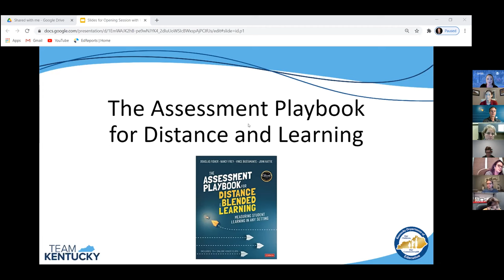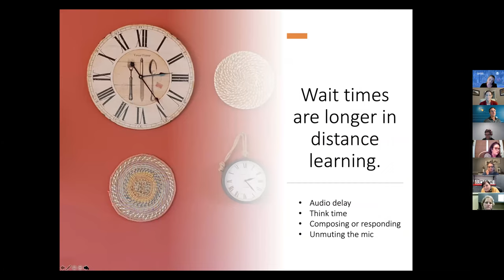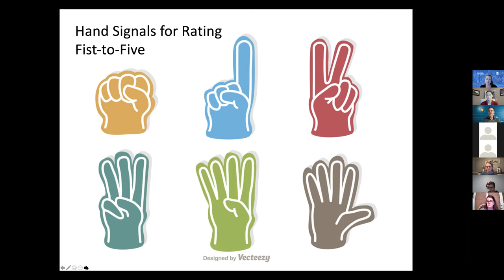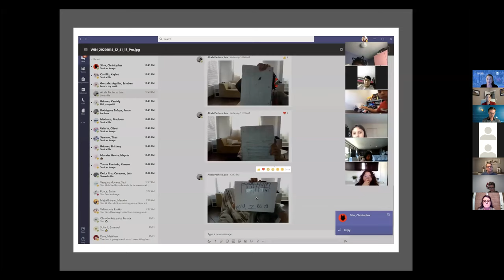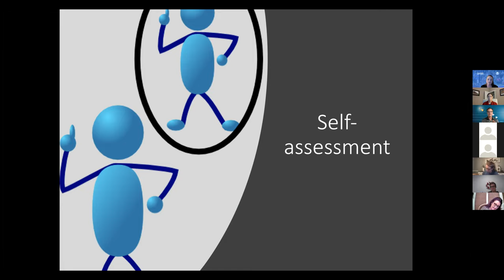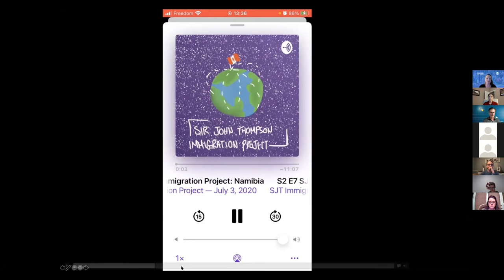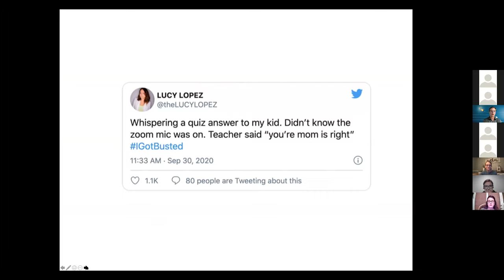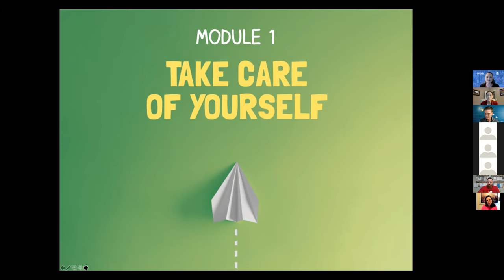KDE - Assessment Playbook for Distance and Blended Learning (Synchronous Meeting #1)